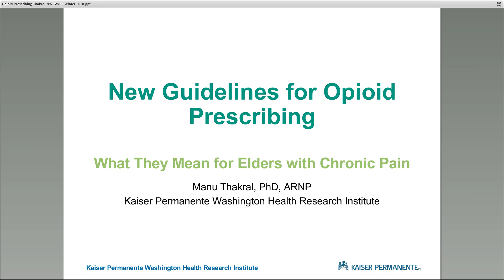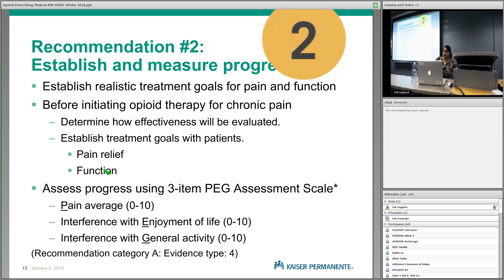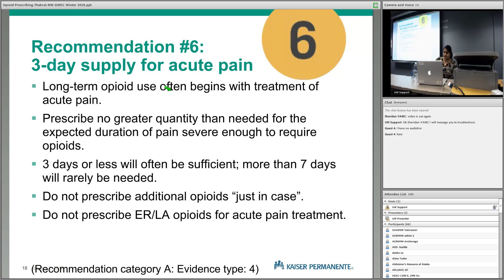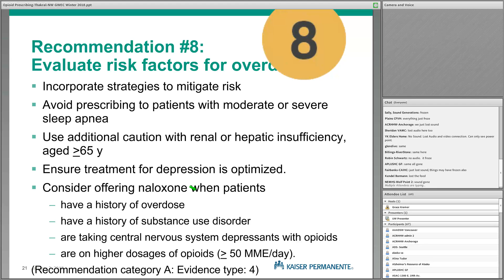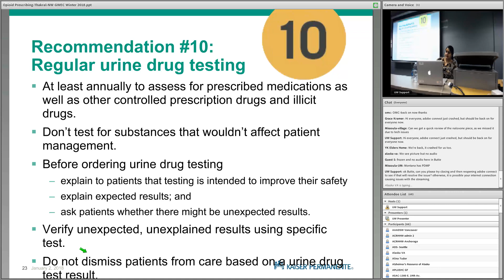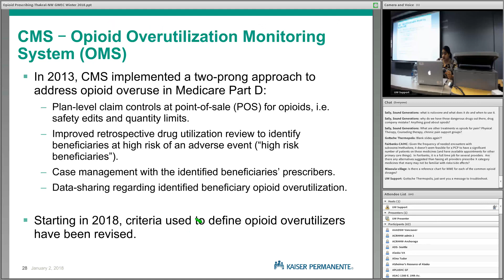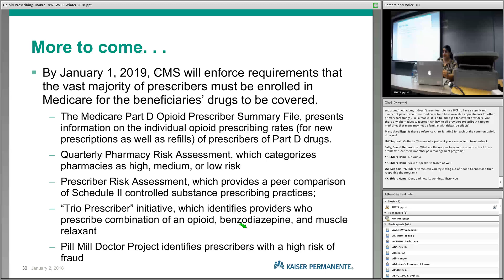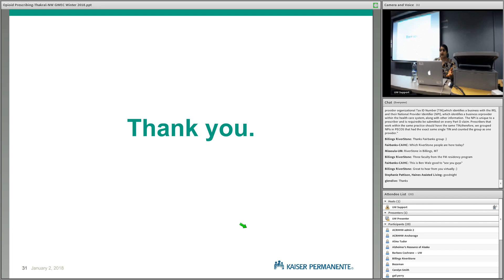New Guidelines for Opioid Prescribing: What They Mean for Elders with Chronic Pain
Manu Thakral PhD, ARNP
Kaiser Permanente Washington Health Research Institute